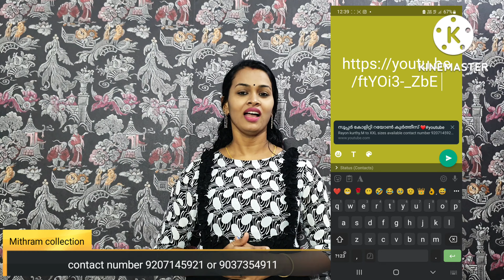നിങ്ങൾ കാത്തിരുന്നു കുർത്തികൾ ❤️❤️❤️❤️❤️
Georgette kurthy.S to XXL size available